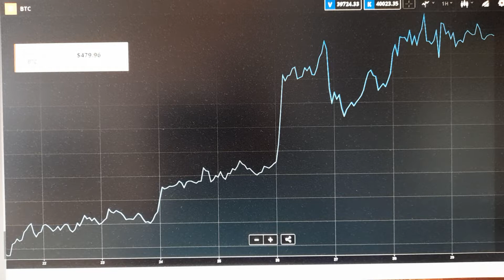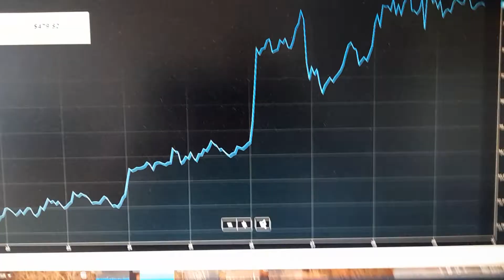Nochmal +3% - Der Bitcoin Beobachter 210729